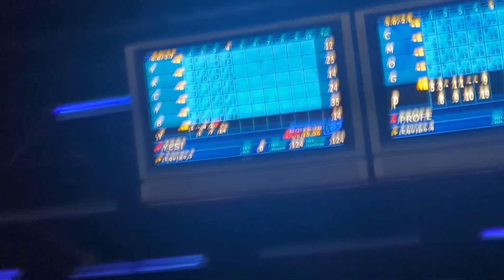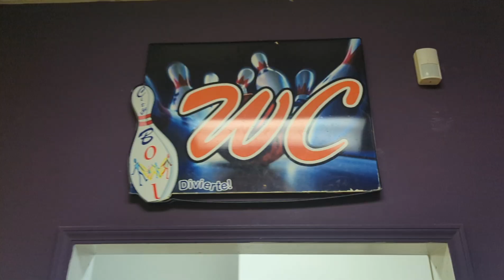NOCHE de BOLICHE, entre AMIGOS Y FAMILIA !